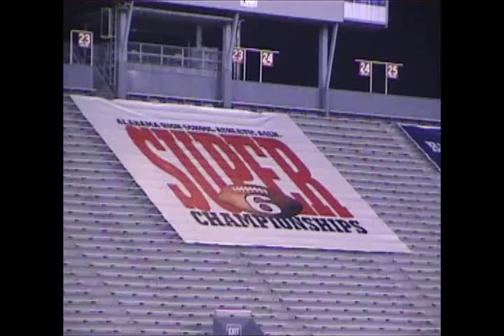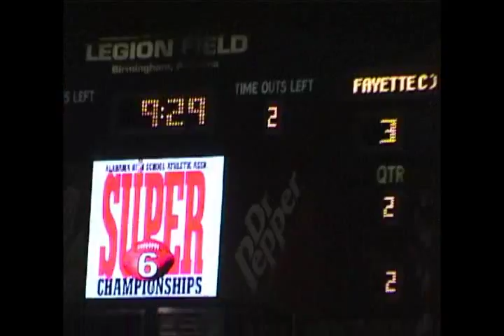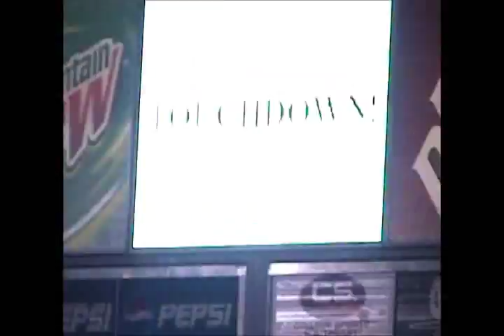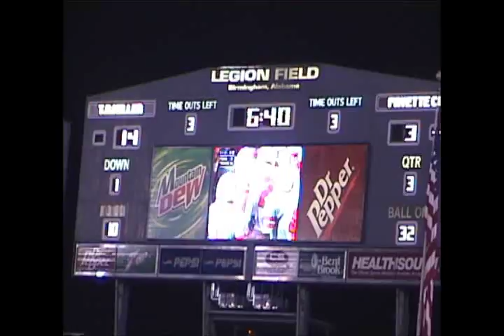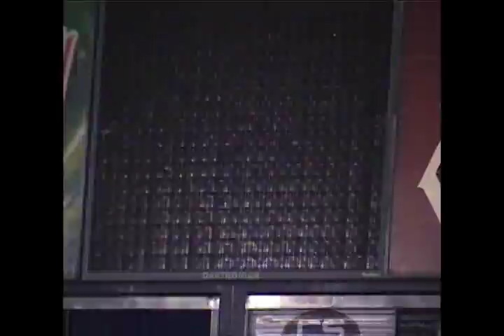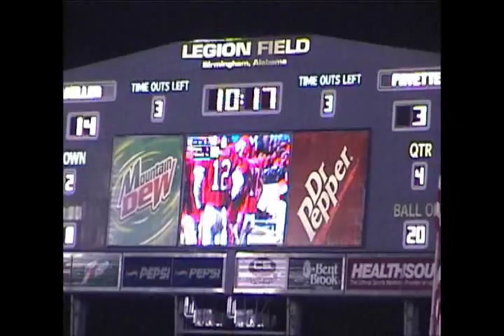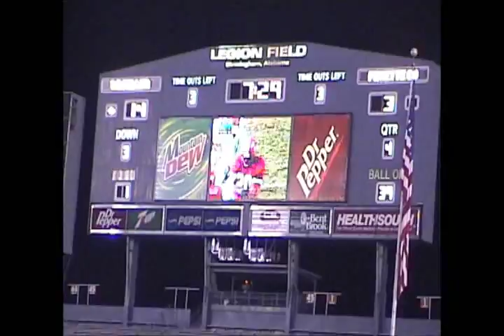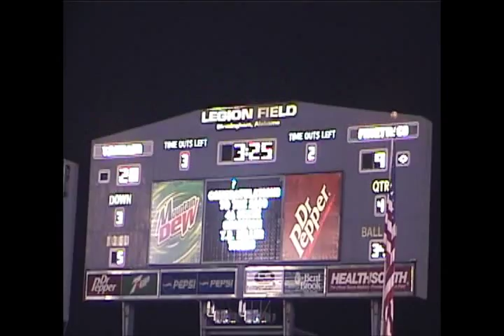2000 AHSAA Class 4A State Championship - T.R. Miller vs. Fayette County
In a rematch of the 1996 state title game, T.R. Miller (12-2) squared off against Fayette County (13-1) in the Alabama 4A State Championship Game at historic Legion Field in Birmingham. This game, the second of the Super 6 that year, was played on Thursday, December 7 at 7pm.